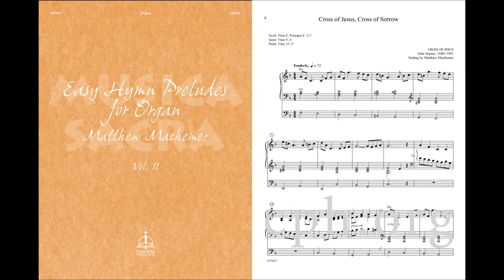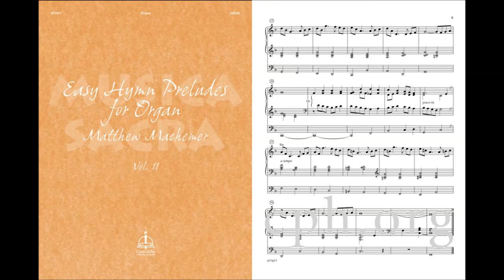Cross of Jesus from Musica Sacra: Easy Hymn Preludes for Organ, Vol. 11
The Musica Sacra series continues with Volume 11 by Matthew Machemer. Representing a variety of styles and genres, these fifteen preludes are an accessible addition to any organist’s library. Musica Sacra is an extremely well-received series of easy hymn preludes by renowned composers targeting the needs of today’s organists.